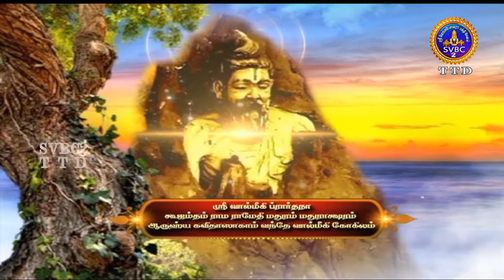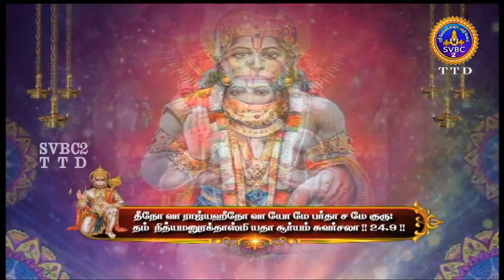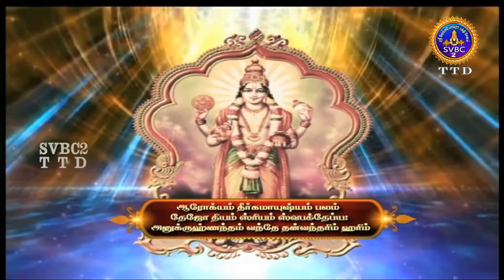SUNDARAKANDA || PARAYANAM || TIRUMALA || TAMIL || 29-10-2020 || SVBCTTD TAMIL